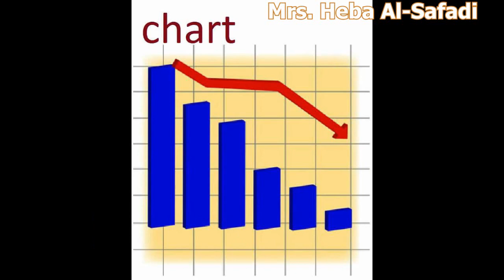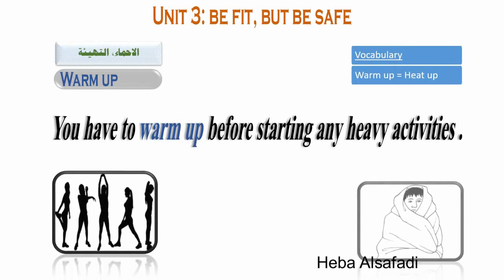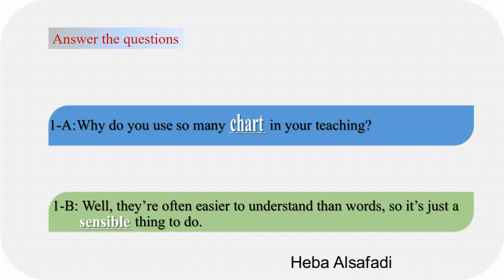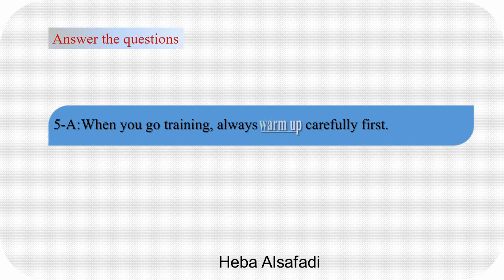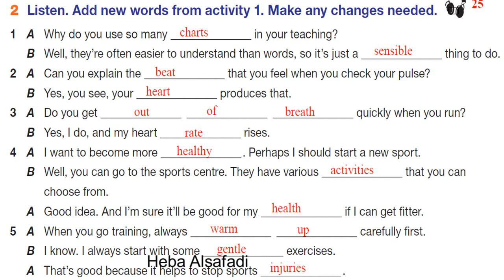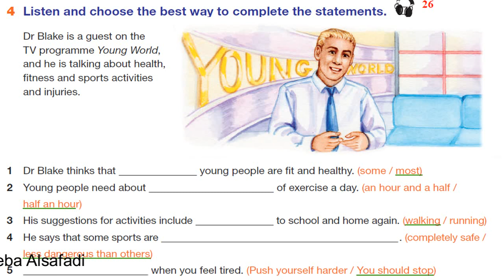unit3 period4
فيديو تعليمي يهدف الى تمكنين طلبة الصف التاسع من الاستماع الى الكلمات بالاضافة الى توضيح المعنى بالصور. يتضمن اجابة لاسئلة الكتاب المدرسي. كما بامكان الطلبة تحميل ورقة العمل الخاصة بالدرس من خلال الرابط التالي: